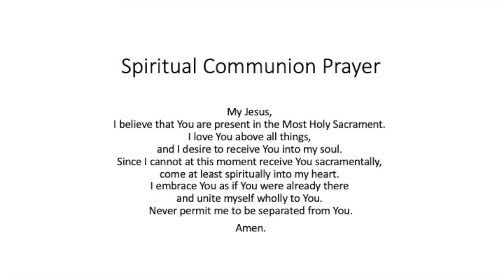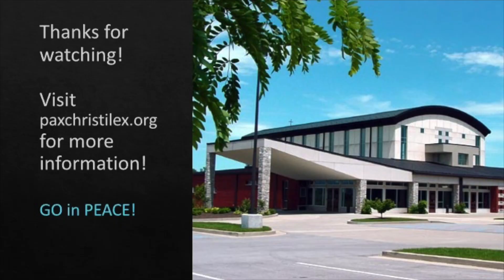Pax Christi Lexington Mass: 23rd Sunday in Ordinary Time on September 4, 2022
Join Father Pat and Deacon Ed as we celebrate the 23rd Sunday in Ordinary Time on September 4, 2022. Father Pat mentions several upcoming events and ways to get involved at Pax Christi during his homily.